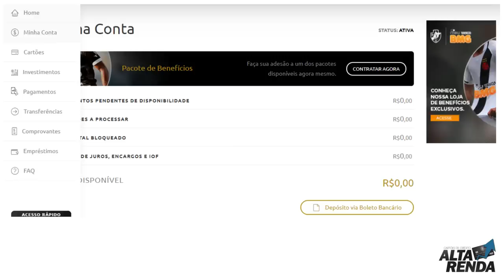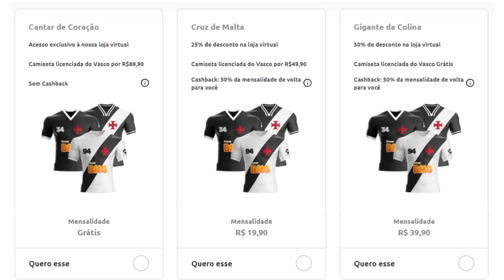💳Nova Conta Digital Vasco Meu BMG liberado pelo Aplicativo. Conta + Cartão de Crédito Internacional